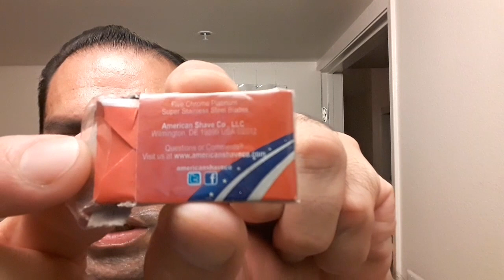Paa Doppelgänger Ox Blood Label Homage to Sartorial | CK6 FORMULA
AMAZING SCENT AND PROFORMANCE IS OUTSTANDING CK-6 LEAVES MY FACE BABY SMOOTH SOFT AND VERY MOISTURIZE HYDRATED FOR HOURS... Penhaligon's Sartorial is Fresh, Spicy, Aromatic, Floral, Woody, Metallic and Sweet! This modern classic is a favorite among many traditional wet shavers, and rightly so, it is a very masculine fougere and timeless! [ I personally put this in the same "Barbershop/Fougere" Category as Clubguy...in a nicer car. :)